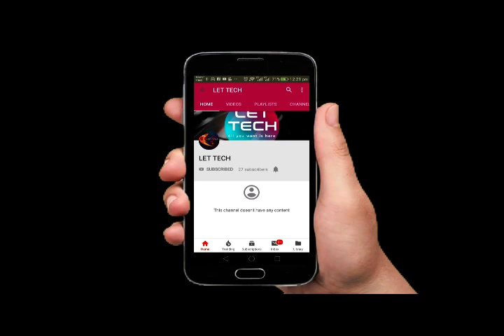Vlog 2 || Visit to The famous homage area of Swat with Friends BY SAHIL KHAN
In this video first of all we go to bazar and buy some cheap out fit and go to the splendid place
HOST M Sahil
OTHERS ; M JAWAD ,Sudais ikram ,Samiullah